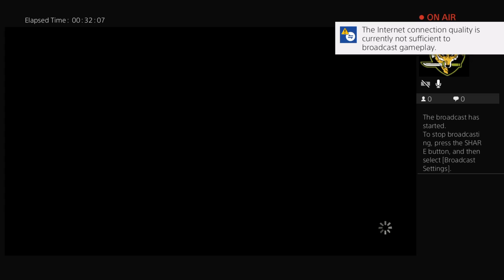The Walking dead